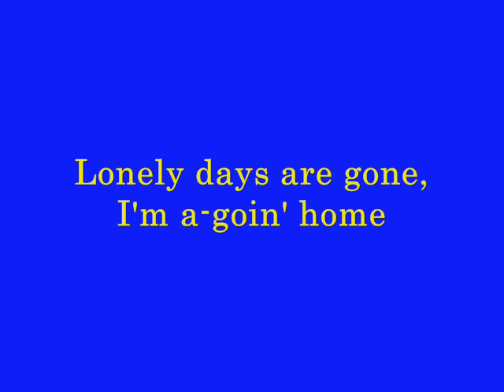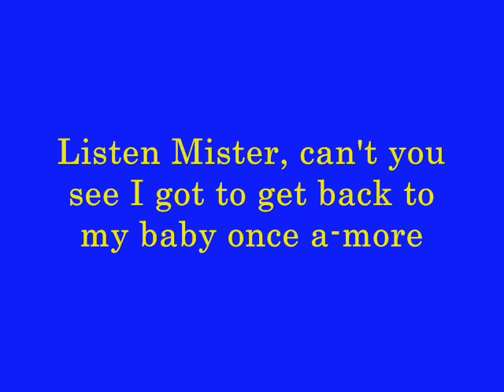The Boxtops - The Letter - 1967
Give me (Gimme) a ticket for an aeroplane
Ain't got time to take a fast train
Lonely days are gone, I'm a-goin' home
My baby just a-wrote me a letter
I don't get care how much money
I gotta spend
Got to get back to my baby again

Well, she wrote me a letter, said she
couldn't live without me no more (mo')
Listen Mister, can't you see I got to
get back to my baby once a-more
Anyway, yeah

Give me a ticket for an aeroplane

couldn't live without me no more
Anyway, yeah